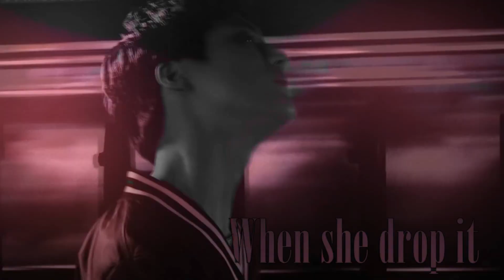엔시티 드림 -「OMG」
I rly need to go back to making anime edits

From: 엔시티 드림
Song: Camila Cabello - OMG

ALL RIGHTS TO MUSIC AND IMAGES GO TO THE ARTISTS.